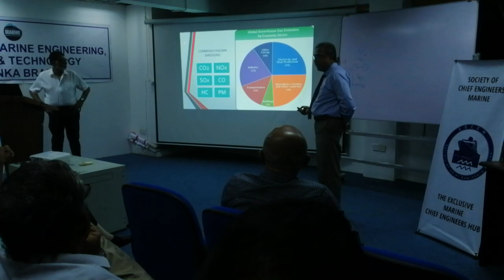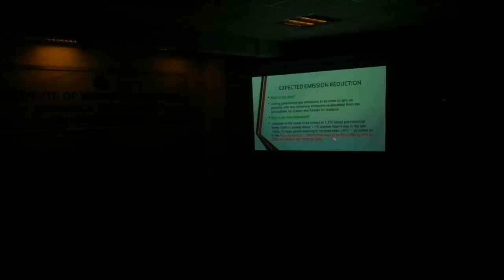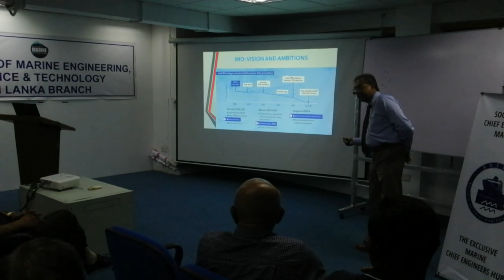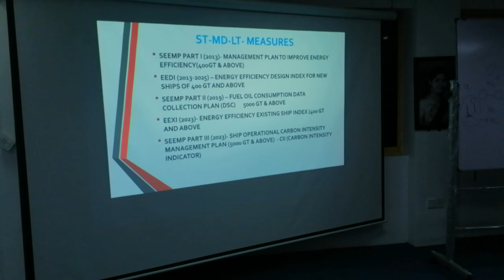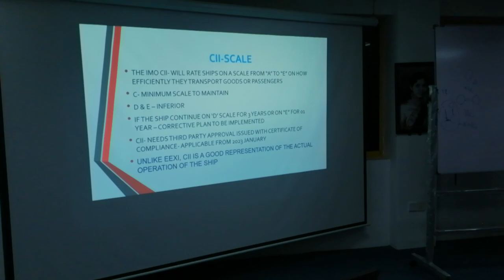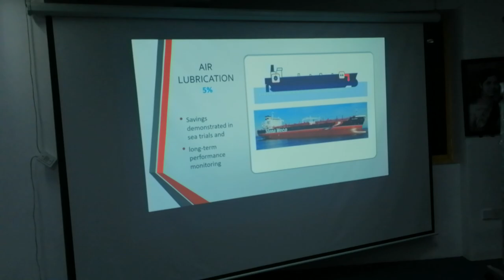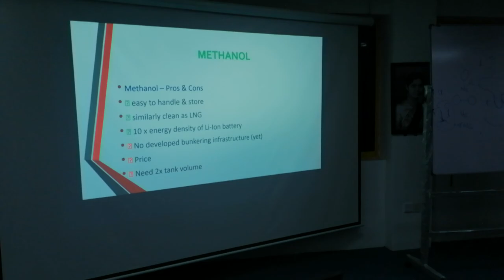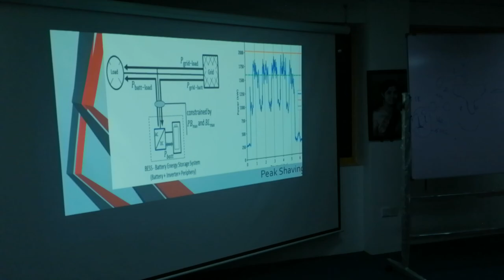LECTURE PRESENTATION ON ENERY EFFICIENT SHIPS BY SAMAN KUMARASIGHA COUNTRY MANAGER DNV - Video 1